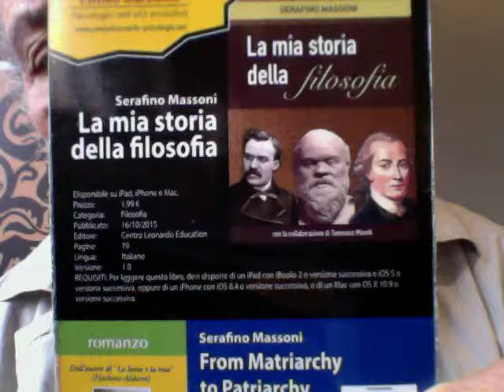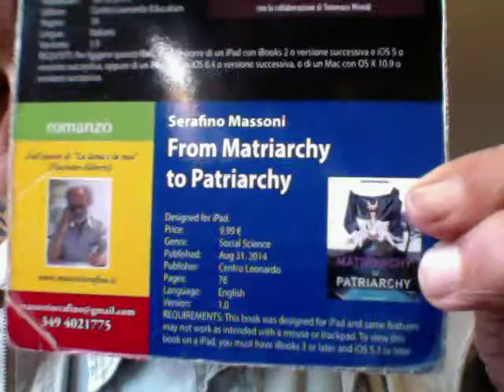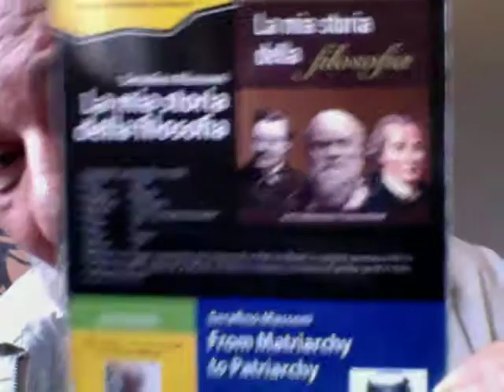Era il 68 Il Fatto Quotidiano Peter Gomez